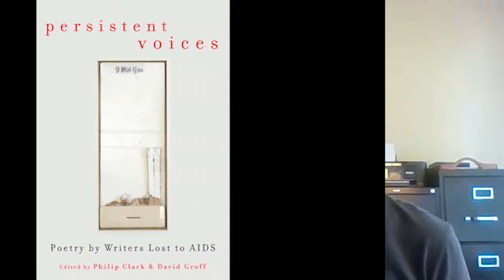Philip Clark reading Thomas Avena's "To The Artist Dying Young"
A poetry reading by Philip Clark of Thomas Avena's "To The Artist Dying Young." The poem is included in "Persistent Voices: Poetry by Writers Lost to AIDS" an anthology co-edited by David Groff and Philip Clark.